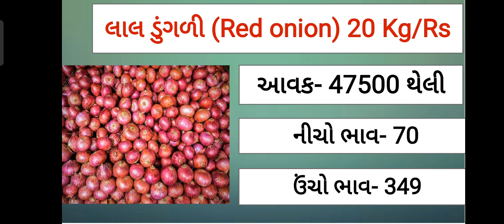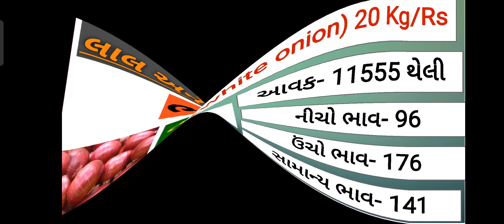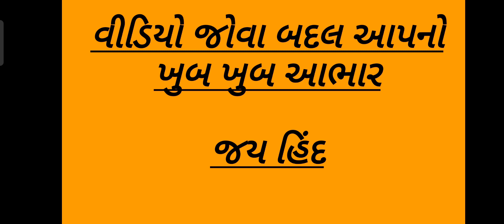આજના લાલ અને સફેદ ડુંગળીના બજારભાવ || તા.15/03/22 || Today Onion price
નમસ્તે, ખેડૂત મિત્રો જે બજાર ભાવ મૂકવામાં આવે છે તે એકદમ સાચા અને રિયલ છે. ચેનલ ઉપર ખોટા બજાર ભાવ મૂકવા આવતા નથી.

મહુવા માર્કેટીંગ યાર્ડ ના ભાવ,આજ ના બજાર ભાવ,ડુંગળી,ડુંગળી ના ભાવ,ગોંડલ બજાર ભાવ,રાજકોટ બજાર ભાવ, ગોંડલ બજાર ભાવ,મહુવા માર્કેટીંગ યાર્ડ ના ડુંગળી ના ભાવ,આજના ડુંગળી ના ભાવ,આજના લાલ ડુંગળી અને સફેદ ડુંગળી ના ભાવ,ડુંગળી ના ભાવ માં તેજી,ડુંગળી ના ભાવ વિશે માહીતી,આજના ડુંગળીના ભાવ,આજના બજાર ભાવ,ડુંગળીના ભાવ,આવનારા દિવસોમાં ડુંગળી ના ભાવ કેવા રહેશે,ભાવ ડુંગળીના,ડુંગળી ના ભાવ વધશે કે ?,લાલ ડુંગળી અને સફેદ ડુંગળી ના ભાવ,આજના ડુંગળીના ભાવ 2021,ડુંગળીના ભાવ 2021